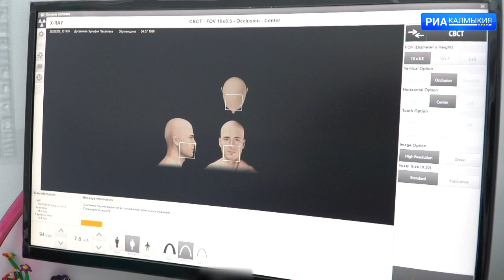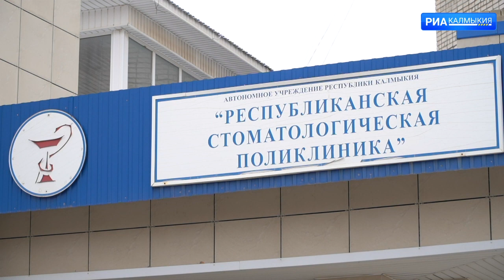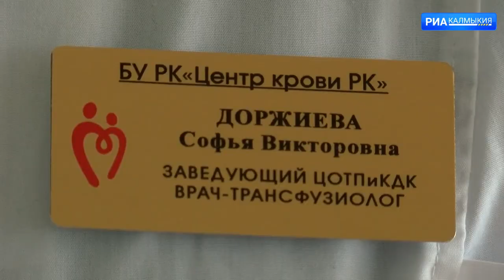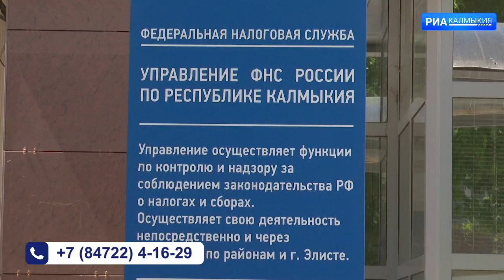ДЕНЬ РЕСПУБЛИКИ 07 02 2023 ДНЕВНОЙ ВЫПУСК